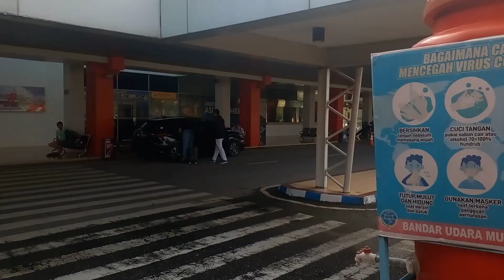kegiatan hari ini operasional AIRPORT muara bungo